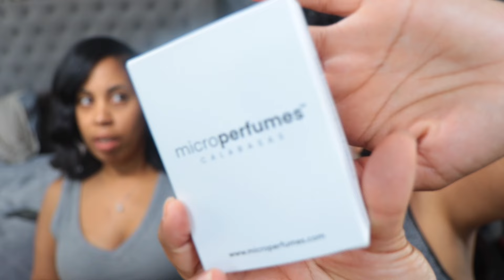Trying Popular Men's Fragrances! WHY ARE WE LIKE THIS?!?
Hey Fam! Today, Arielle wanted to try out some popular Men's fragrances! Let us know your thoughts on these! Thanks for hanging out with us!

Cara Chambers
200 14th Ave